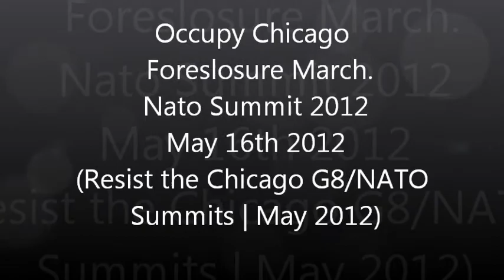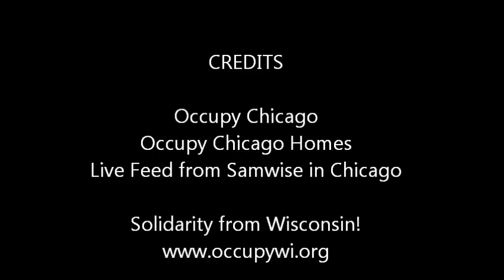Occupy Chicago March on Foreclosures NATO week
Today in Chicago hundreds of people marched to the HUD office, Harris Bank and other locations. A theatrical Street play was presented and Dana Wright Deputy Chief of Staff for the Sheriffs dept on the left accepted thousands of signatures from @ocupy Chicago and agreed the Sheriff was working on a  Public meeting discussing the foreclosures Live In Chicago today as Occupy Chicago keeps the pressure on with the NATO summit. Chicago, president obama, New York. Los Angelos, Portland